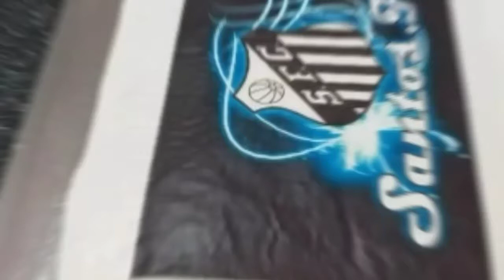CONFEITANDO BOLO DO SANTOS /COM PAPEL ARROZ.